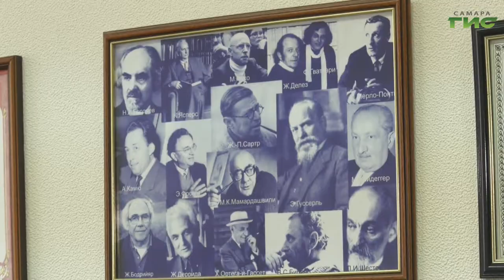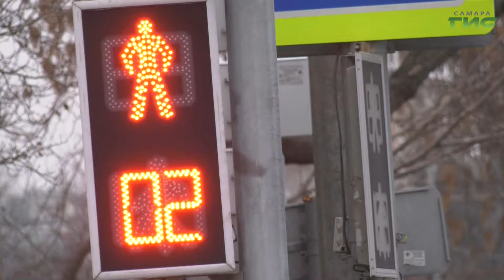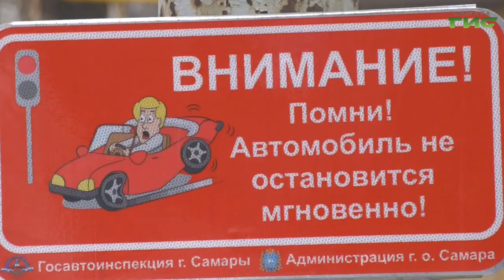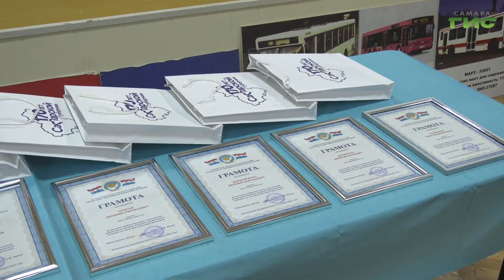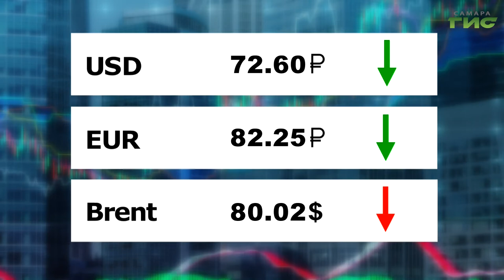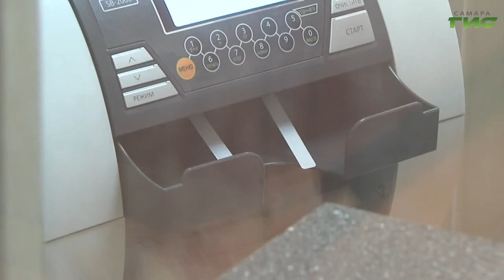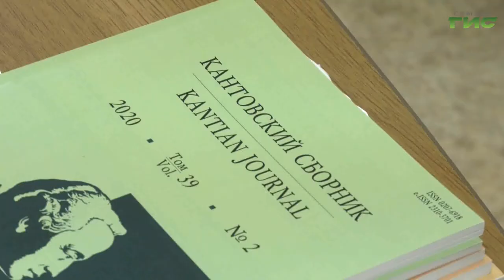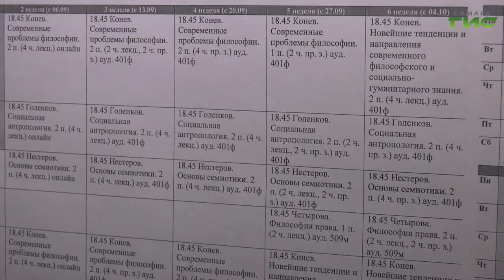"События" от 18.11.2021 (вечер)